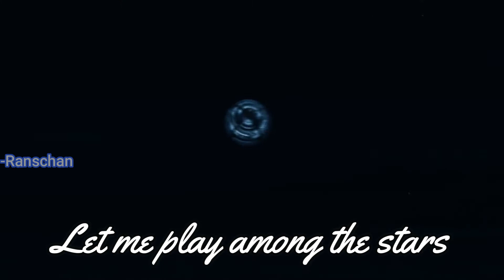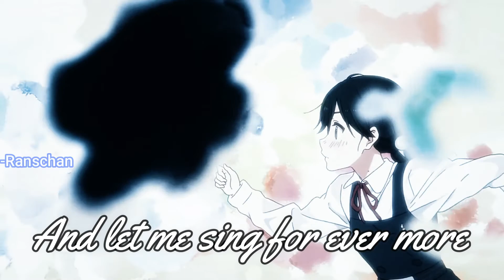AMV || Fly Me To The Moon By GAWR GURA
Anime :
-Uchiage Hanabi
-byousoku 5 centimeters
-Kanojo okarishimashu
-Tamako Love Story

Software Info :
-Filmora X
Terimakasih Yang udah Support Channe ini yaw

Video ini Bertujuan untuk menghibur.